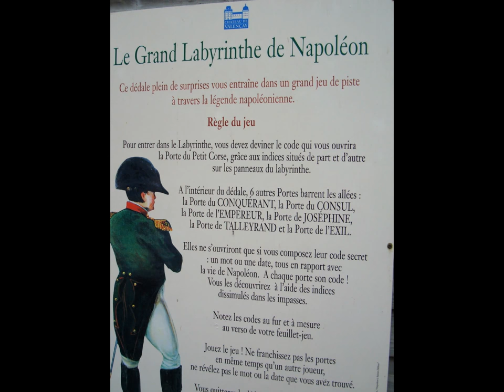Château de Valençay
Our latest visit to the Château de Valençay in 2015.